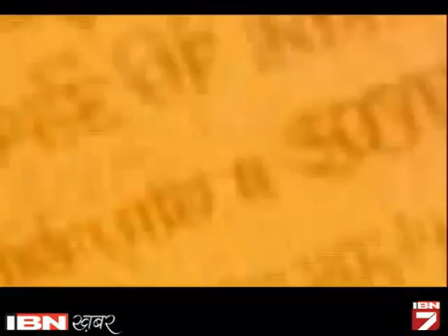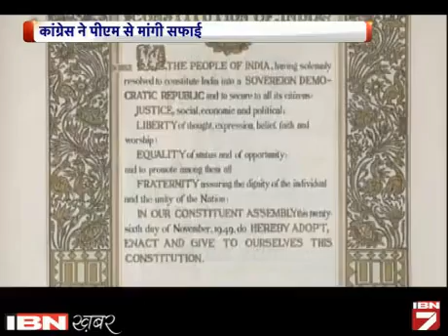Sarkar Ad Se Samajvad, Dharmnirpekshta Gayab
गणतंत्र दिवस पर जारी हुए सरकारी विज्ञापन को लेकर अब सियासत तेज हो गई है। कांग्रेस ने आरोप लगाते हुए कहा कि सरकार ने संविधान की प्रस्तावना से सोशलिस्ट और सेक्युलर शब्द को उड़ा दिया। हालांकि सूचना प्रसारण राज्य मंत्री ने बताया कि संविधान लागू होने के प्रस्तावना को रखा गया था। जबकि ये शब्द 42वें संशोधन में जोड़ गए थे।